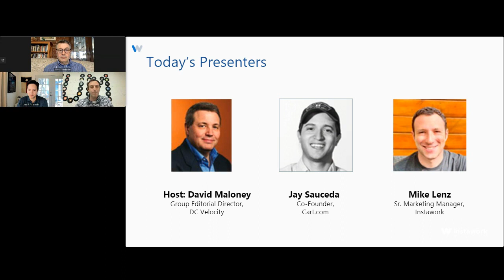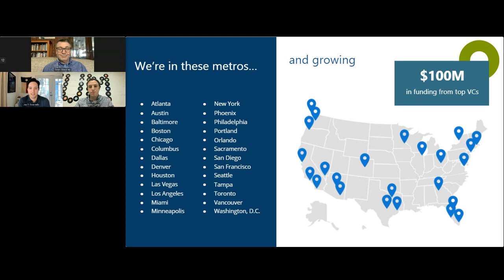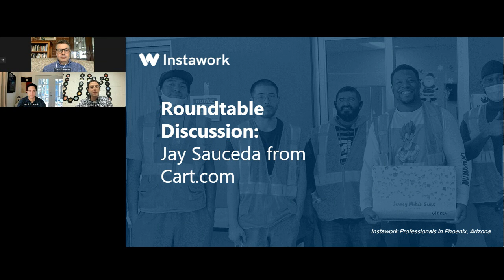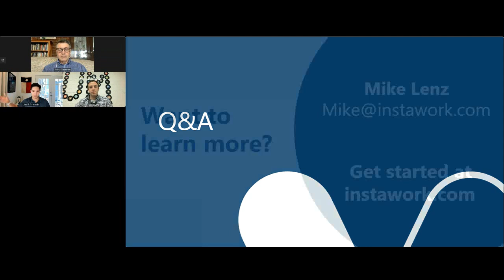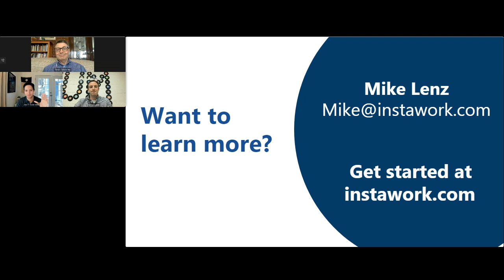Roundtable: How Cart.com Builds a Labor Culture for Operations Success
With labor still in high demand, it takes more than higher wages to attract and retain the workforce needed to power your fulfillment operations.

Learn how fast-growing multi-channel management and fulfillment platform Cart.com is establishing a winning warehouse formula through culture - for both full-time and temporary workers.

In this roundtable, you’ll hear insights on:
-Integrating culture into every area of your operations
-How to approach the management of full-time vs. temporary workers
-Measuring productivity while also keeping company values front and center